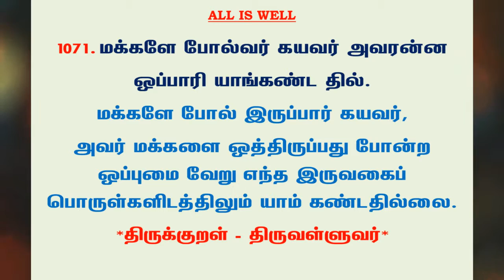#1169 | தினம் ஒரு திருக்குறள் - குறள் 1071 | Kural 1071 - Daily One Thirukkural